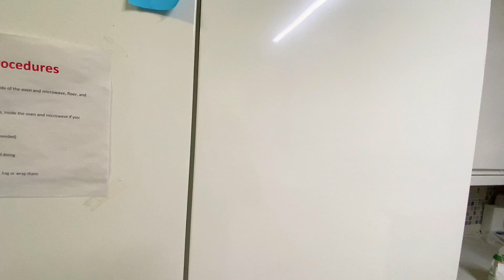Settling And UK Life Update 🇬🇧 Vlogmas Day 1 / Asmr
I finally got my precious Christmas present and it couldn’t be any happier over here 😍

So today we’re settling in and arranging precious food from Kenya 🇰🇪🤩 and we eat Ugali afterwards.

Eating Ugali twice a day without complaints because their chef is good 👌🏾

How is the Christmas preparations coming along?